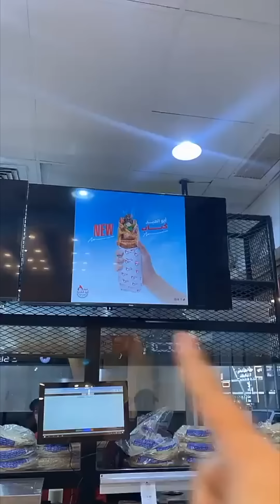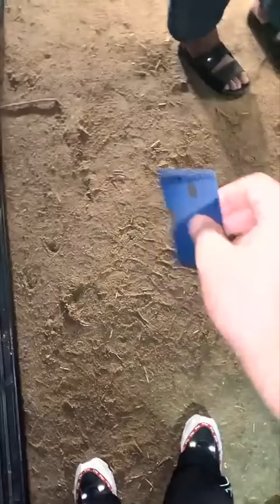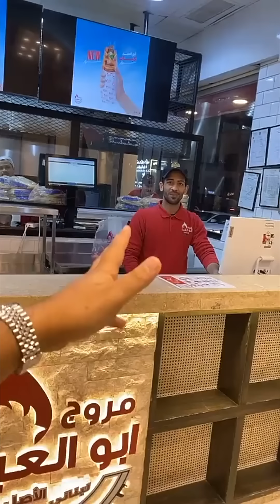فهد العرادي سناب [ 971 ] خالي بوطلال ما في كباب 🫢🍢